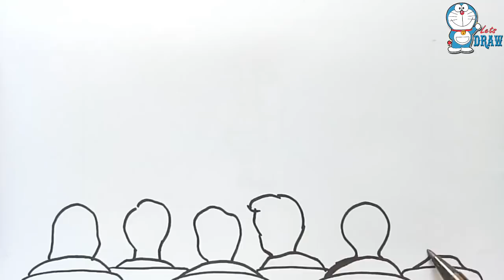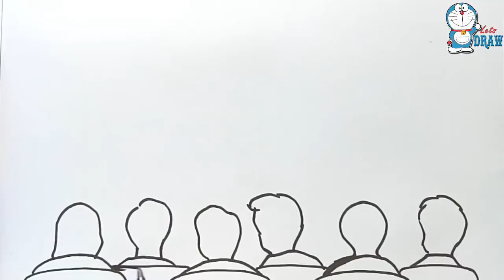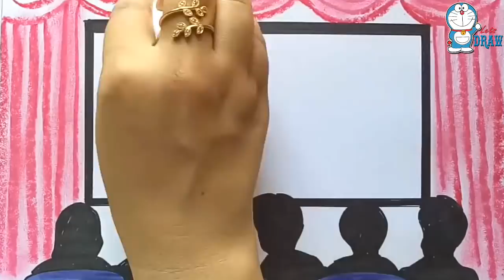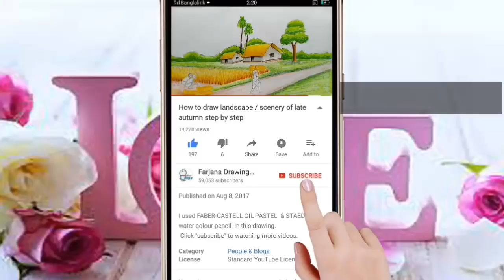How to draw scenery of Movie theater step by step